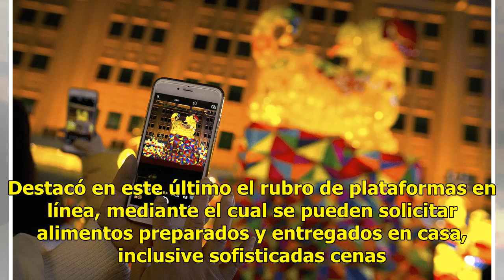China regresa a la normalidad laboral tras el Festival de Primavera - Televisa News